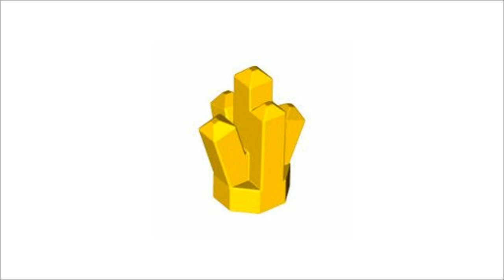oof society - TARGÓWEK [reupload]